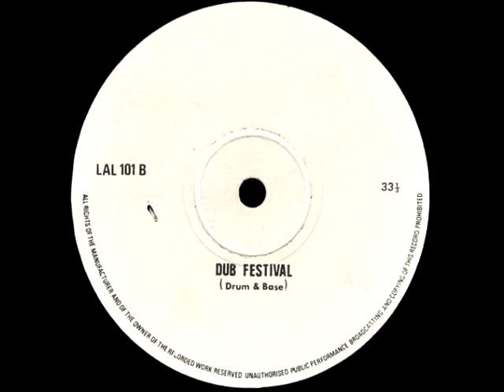Soul Syndicate - Dub festival - B1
Live And Love Pre Release - Dub Festival

LIVE AND LOVE PRElease (UK label) LAL 101

Year: 197X